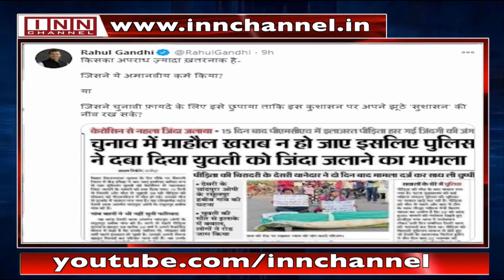News Bulletin 7:30 PM 17th November 2020